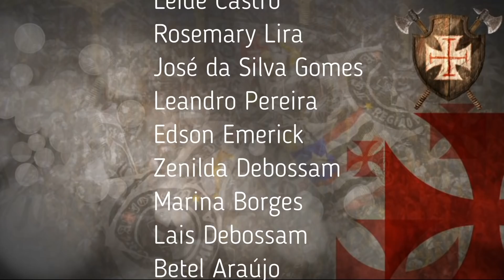ÚLTIMAS NOTÍCIAS DO VASCO - BENITEZ - ESCALAÇÃO - VASCO X GOIÁS EM SÃO JANUÁRIO - HENRIQUE COM MORAL